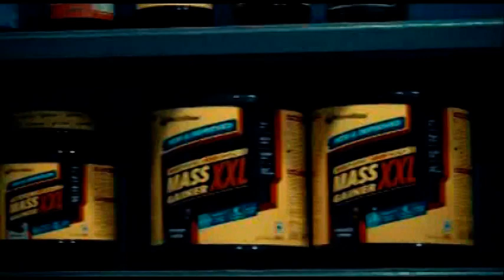Iron Gym Motivation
Bodybuilding,Health  & Fitness